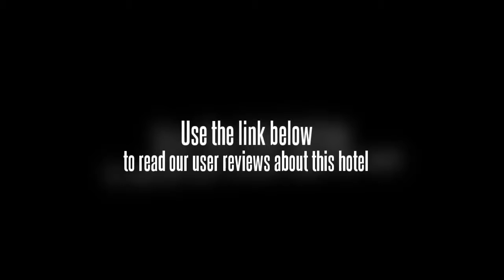Pullman Guangzhou Baiyun Airport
Being within the Guangzhou Baiyun International Airport complex creates convenience for guests of the Pullman Guangzhou Baiyun Airport. The city center is close where people can explore the city or visit sites such as Guangzhou Museum. Hotel amenities include a fitness center, massage services, conference facilities, four restaurants, three bars, tennis court, golf course, and outdoor pool. In addition to the Pullman Guangzhou Baiyun Airport being in the Baiyun International Airport complex, guests can take a two-hour ride by train to Hong Kong or use underground parking for rental cars.

The 440 guestrooms at the Pullman Guangzhou Baiyun Airport come in different levels to include standard and deluxe, each beautifully furnished and featuring modern amenities such as a mini-bar, wireless Internet access, DD phones, satellite television, and climate control.

The Pullman Guangzhou Baiyun Airport is great for unwinding with its accommodating staff and peaceful environment. Guests can dine in the city or enjoy any of the four restaurants such as Tian Yuan and U8 Action Cuisine. Rated with five-stars, guests are pampered with 24-hour reception, check-out service, and an elevator.